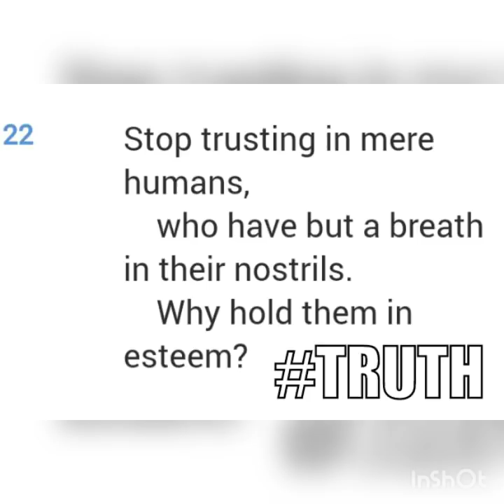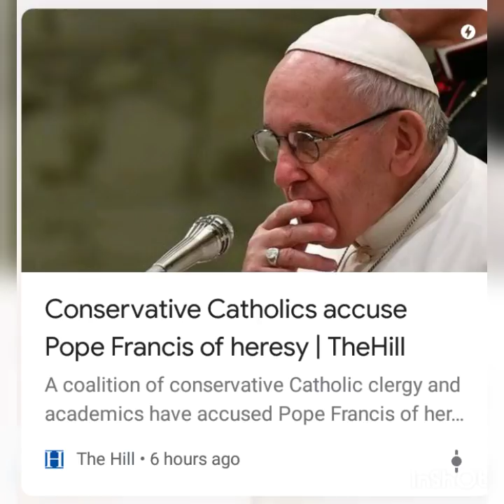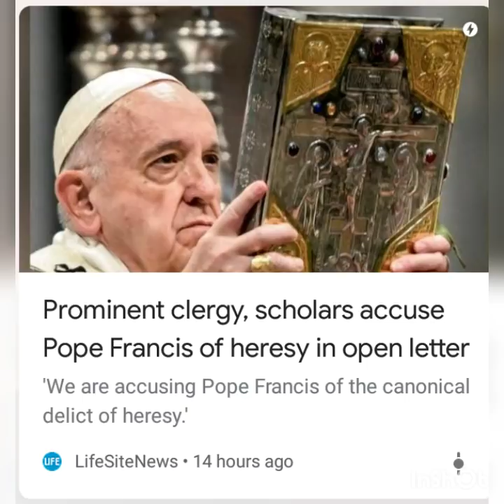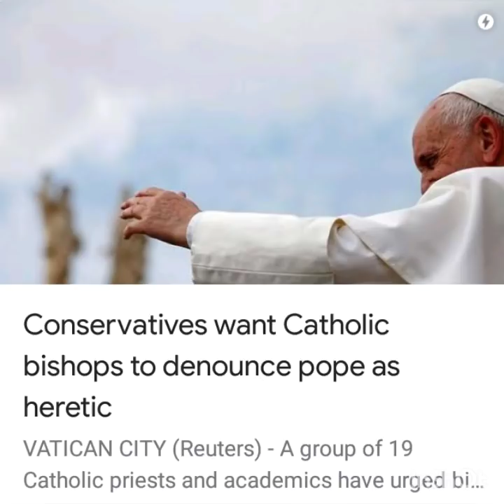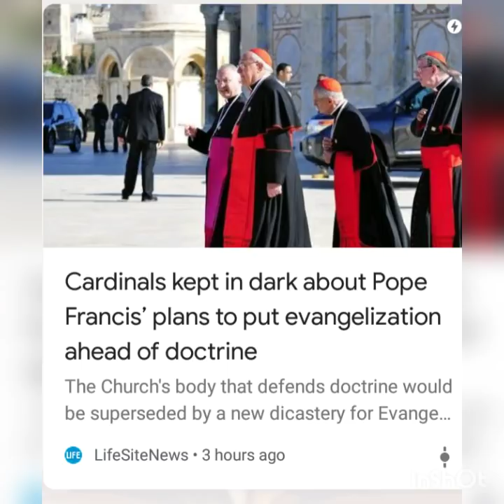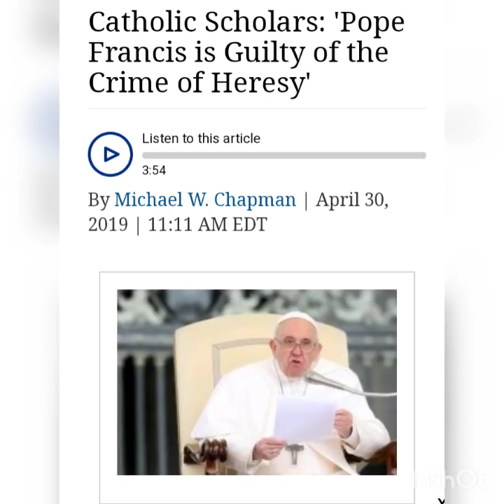BREAKING NEWS: Pope Francis accused of multiple heresies! Revelation 17 prophecy!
Cardinals and Theologians accuse Pope Francis of 7 heresies. Calls for him to denounce or be removed. I break down the heresies here.